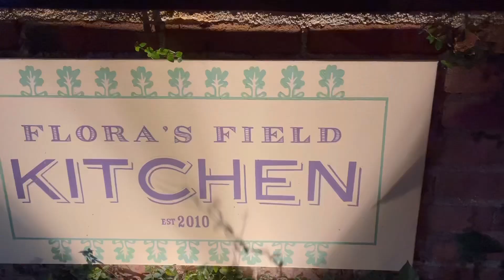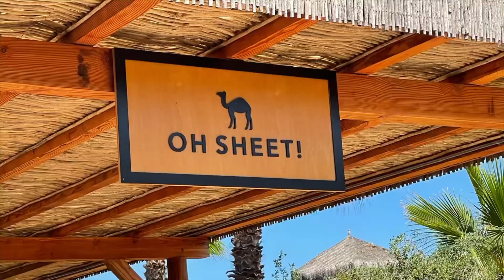Cabo 50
Quick Weekend Trip - Cabo San Lucas - Big 50